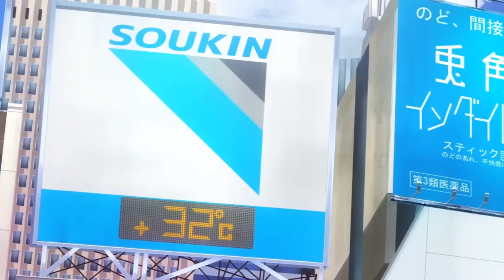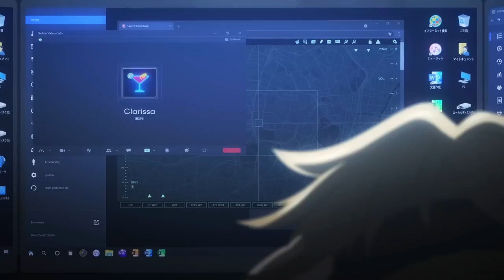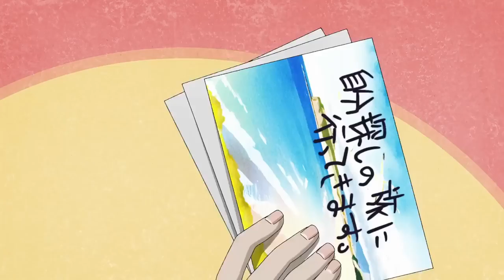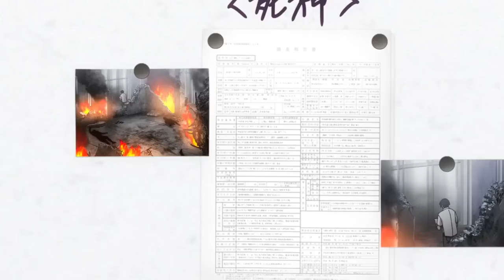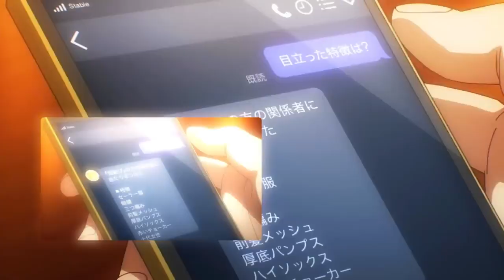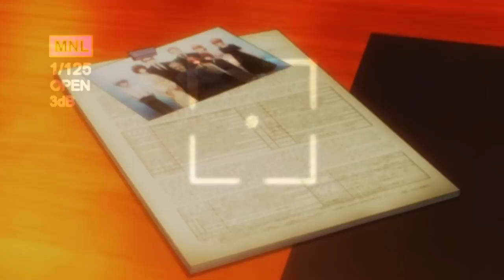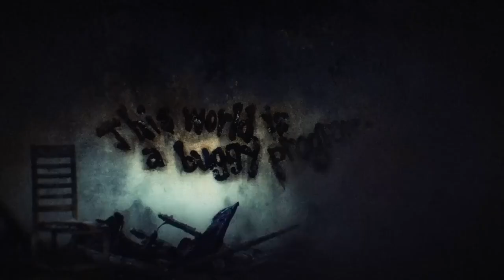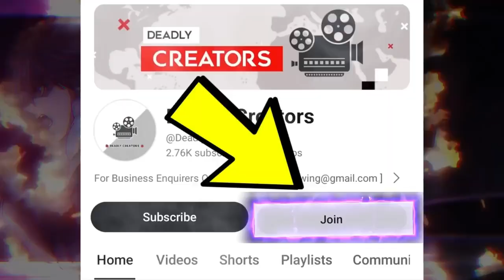He Has Abandoned For Being Weak But He Is A God Who Hides His Power